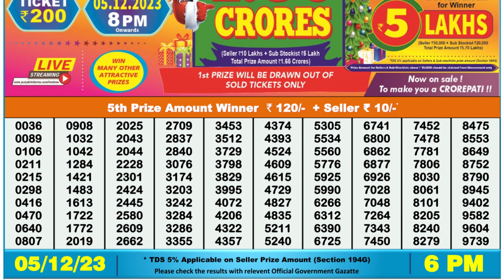Nagaland Lottery Sambad Live 6pm 05.12.23